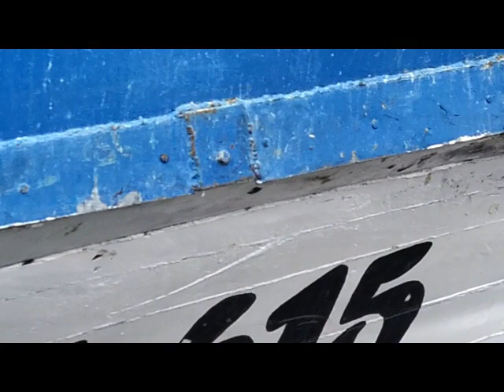CANCIONES ANTIGUAS -- Q -- 9